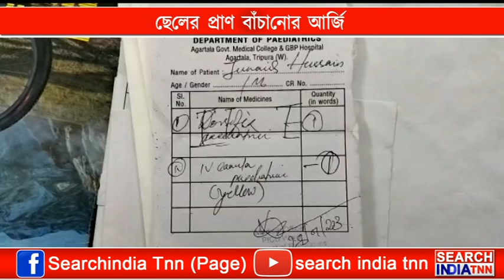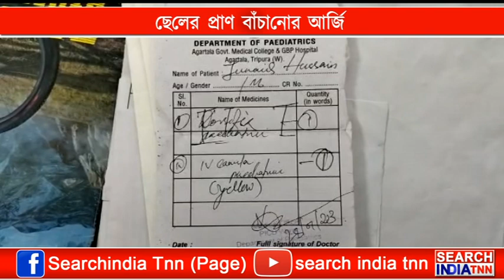ছেলের প্রাণ বাঁচানোর আর্জি